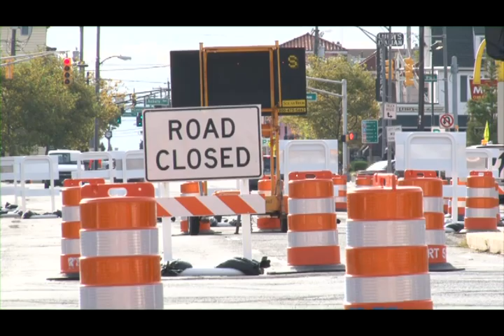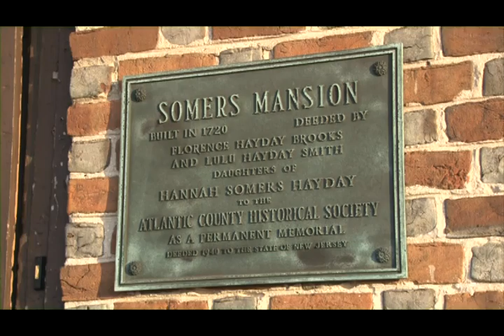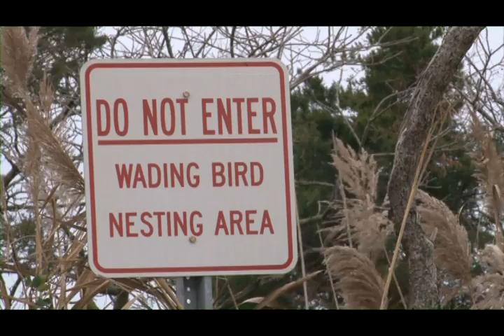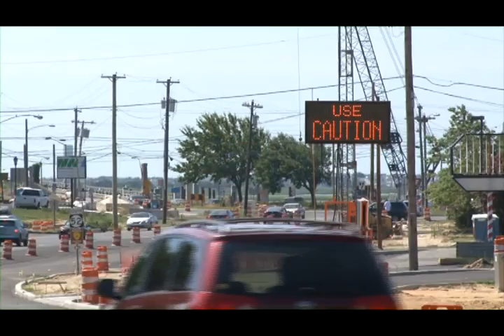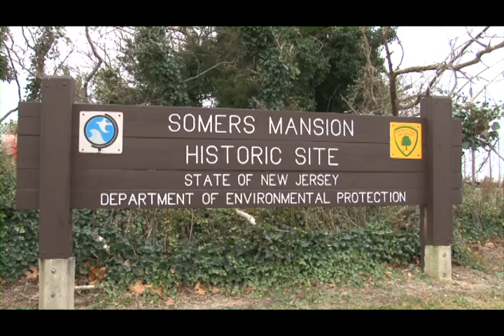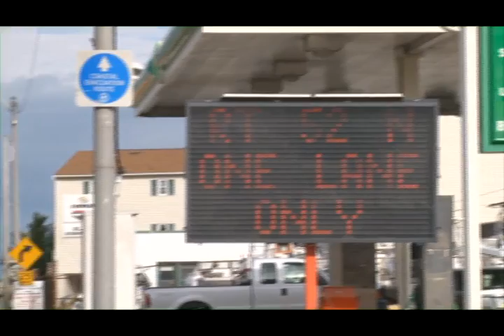Route 52 Causeway Replacement Phase II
Video footage of the recently opened Rt. 52 Causeway Bridge in New Jersey.  Includes interviews with key project personnel.  (Video produced by Stokes Creative Group, Inc., for New Jersey Department of Transportation and Michael Baker Jr., Inc., primary design consultant for the project).